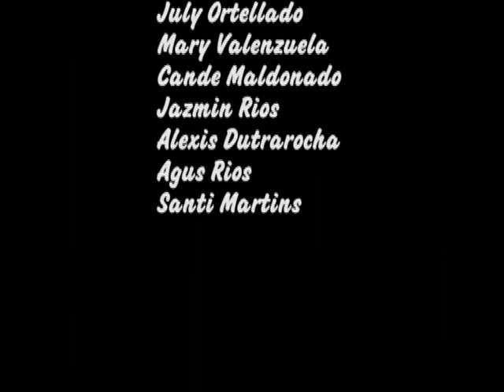Videoclip 15 años Valen ORTELLADO